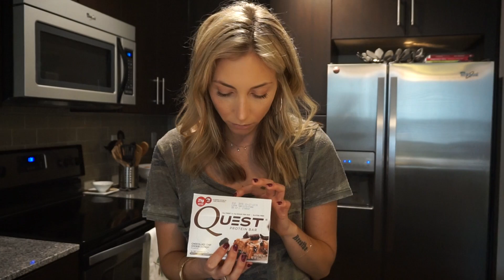Go-To Healthy Snacks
Working long days and early hours can make it hard to stay on a healthy path. When 3:00pm rolls around and your looking for that satisfying snack, but don't want to reach for a Snicker bar, then here are some of my favorite healthy go-to snacks.

Boom-Chick Pop
Trader Joe Walnut, Almond, Cashew mix
Greek Yogurt
Fruit
Quest protein bars
Crystal Light flavor packets
La Croix sparkling water
Date Cookies (homemade)